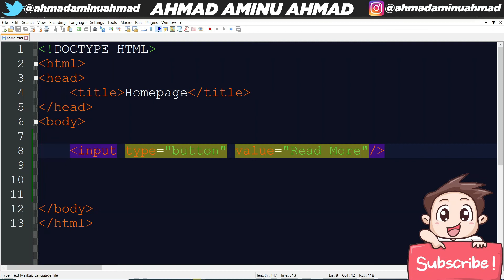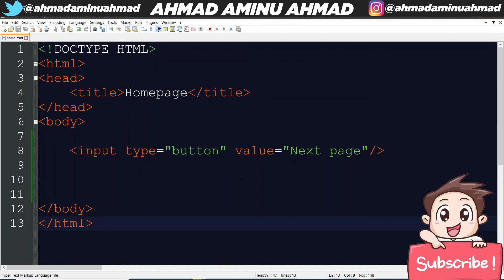KOYI HTML 35 BUTTON INPUT